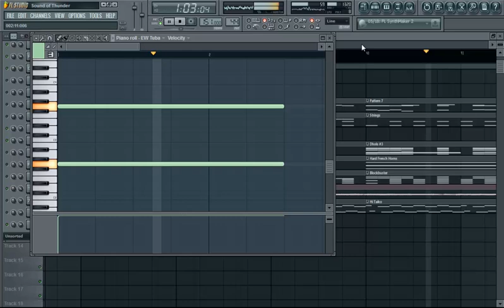Julian Lewis - Sound of Thunder (FL studio Film Score) 8dio Dhol Toms